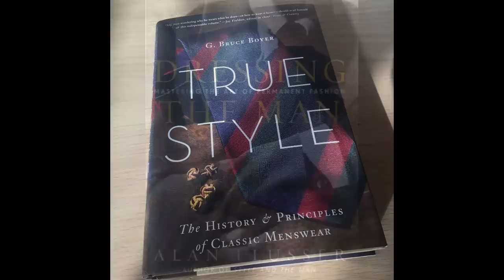Élégance vestimentaire : dix conseils pour bien débuter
Dans cet épisode des discussions sartoriales, Hugo Jacomet prodigue 10 conseils fondamentaux qui seront utiles à toute personne désireuse de se lancer dans une démarche d'élégance personnelle. 10 conseils simples et assez faciles à mettre en application mais qui pourront avoir un impact considérable sur votre élégance et sur la façon dont vous vous présenterez aux autres.